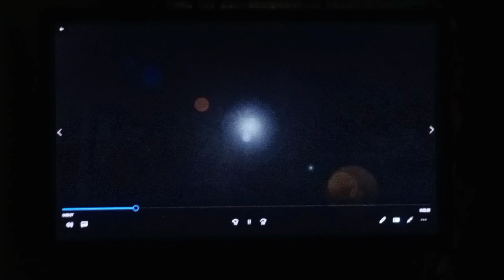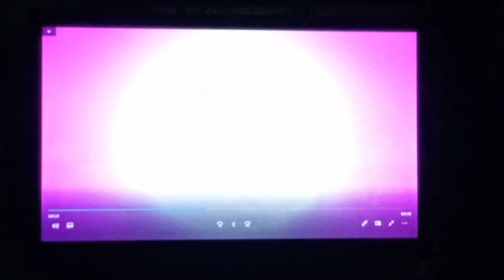wedding memories..........😍 | @SUHANASAMEOfficial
my wedding memories 😍.